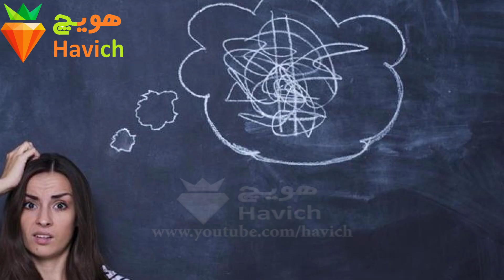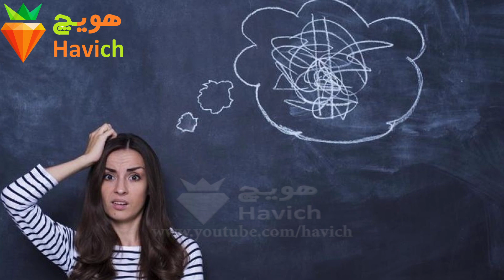سه دلیل برای اینکه باید شروع کنید و با خودتان حرف بزنید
آیا تا به حال قبل از یک مصاحبه کاری یا اولین قرار ملاقات به خود قوت قلب داده اید و با خود صحبت کرده اید؟ خب، پس شما در مسیر و جهت مناسب قرار گرفته اید. بعضی افراد به صورت احمقانه با خود صحبت میکنند و ترجیح می دهند مشکلات خود را به شیوه صبر حل کنند اما تحقیقات نشان می دهد که صحبت کردن با خود از لحاظ روانشناسی میتوانند به موقعیت های استرس آور و رنج آور کمک کند و همچنین میتواند برای حل کردن مشکل، انگیزه و اعتماد به نفس بدهد.
هویچ

havich
10 تا از
top 10 farsi
10 ta az
دانستنی ها و بدانیم